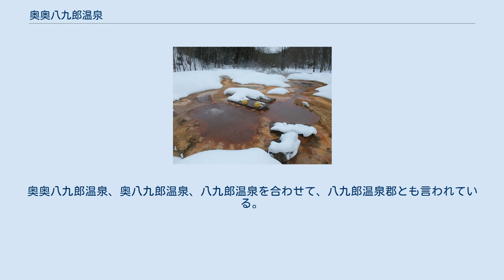奥奥八九郎温泉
奥奥八九郎温泉（おくおくはちくろうおんせん）は、秋田県小坂町にある野湯である。
 秋田県鹿角郡小坂町野口西ノ又で1974年に行われた黒鉱調査のためにボーリングを行ったところ、地下320-350mの地点から温泉水の湧出があった。
掘削直後はバルブを止めて止水が行われていたが、1984年頃からのバルブ開放により温泉水の流出が再開された。
その後、炭酸カルシウムの温泉沈殿物(シンター)が形成され始め現在では約1mの厚さで温泉沈殿物が堆積している。
 温泉湧出口からは二酸化炭素が噴出しており、「天然のジャグジー」とも呼ばれている。
無雪期には多くのマニアが集まって来るが、この場所はアブが多く、しかもアブは温泉から噴出する炭酸ガスに集まって来るため、アブに刺されないような時間や季節を選ぶ必要がある。
 湧出口からはやや熱めの44℃の温泉水が湧出しているため、温泉を枝分かれさせた複数の浴槽が掘られており、個人の好みに合わせた温度を選択できる。
 真冬の奥奥八九郎温泉 温泉水中の鉄の濃度は6ppmと低いものの、温泉水と接触している部分には鉄を含む赤色沈殿物が観察できる。
このため、タオルを温泉水につけると、タオルが真っ赤になる。
これは温泉水自体は透明であるが、温泉水の中に鉄の微粒子が浮遊しているためである。
 堆積物はアラレ石が大部分で、方解石が非常に少ないという顕著な特長がある。
 ‹陽イオン› カルシウムイオン…485ppm/ ナトリウムイオン…394ppm/ マグネシウムイオン…105ppm ‹陰イオン› 塩素イオン…821ppm/ 硫酸イオン…509ppm/ 炭酸水素イオン… 713mg/L 遊離二酸化炭素…701ppm 奥奥八九郎温泉は有名になり、多くの観光客が訪れる。
しかし小坂町では、奥奥八九郎温泉の場所は国有林内であり、法的な手続きを取った本来の温泉施設ではないため、現状では観光客の自己責任で利用する場所であると位置づけている。
観光施設ではないとして、施設も現状のまま整備しないとしている。
(議会だより 第60号 - 小坂町役場 2014年2月10日発行) 奥八九郎温泉 小坂町には、この奥奥八九郎温泉の他に、奥八九郎温泉（掘削自噴）、八九郎温泉（自然湧出）、湯之谷温泉、濁川温泉などがあり微妙に泉質や温度が違っている。
奥奥八九郎温泉が有名になり、多くの観光客が訪れるようになっているが、ゴミを放置する観光客の問題や、深夜に民家の近くにある八九郎温泉を訪れるなどのマナー問題が懸念されている。
 奥奥八九郎温泉の近くにある奥八九郎温泉も野湯であり、炭酸ガスも奥奥八九郎温泉と同じく噴出しているが、やや温度が低い。
奥奥八九郎温泉、奥八九郎温泉、八九郎温泉を合わせて、八九郎温泉郡とも言われている。
 二酸化炭素の深海底や地層へ圧入するための研究のため、二酸化炭素が活発に噴出している奥奥八九郎温泉が研究されている。